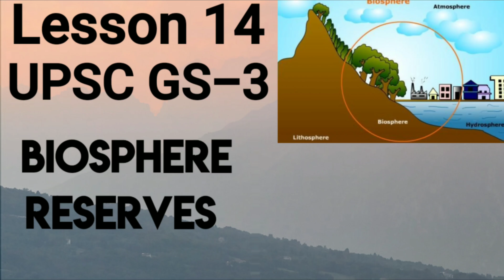Biosphere Reserves | IAS | IPS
This video is for General Awareness of the specified topic mentioned above.